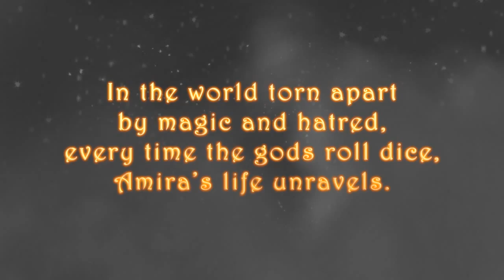Till Death and Beyond - book trailer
Till Death and Beyond is a sizzling tale of two souls bound by destiny in a cruel plot to separate them forever...

A COLD BEAUTY WHO KNOWS DEATH INTIMATELY...
Amira is the strongest witch on the face of the earth, with psychic abilities no others possess. And yet, she is but a slave to the whims of the gods. Forced to be born anew every time she fails in fulfilling an ancient prophecy, Amira is desperate to break the vicious cycle.

A TORMENTED WARRIOR WHO HAS LOST EVERYTHING...
Plagued by the memories and guilt over his family's demise, Raven lives for the sole reason of restoring his younger brother. And kidnapping a witch is only the beginning—for he intends to right the wrongs of his past by any means necessary.

A DESTINY TO CHANGE THE WORLD...
While the gods might have planned for her to be captured, surrender is not something that comes easy to Amira. Yet one glance into her captor's eyes, and she is swept away by emotions long ago denied to her. She decides to play along. For a while.

Despite the hatred Raven harbors for their kind, he is intrigued by the witch. One taste of her lips, and she becomes his obsession. Soon, he discovers that fighting against the passion they ignite in one another is futile. But as they strip each other's secrets, a powerful force threatens to destroy them both.

For in this game of gods nothing is simple—the whole universe seems to conspire against them. And no matter how fiercely they fight, or what they are willing to endure to save each other ... the path they travel is paved with loss.
Will they survive the ultimate test, if even their determination—to fight till death—might not be enough?